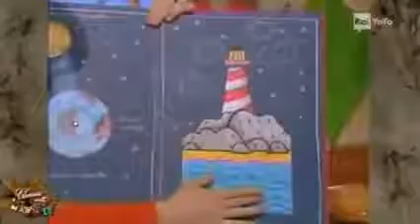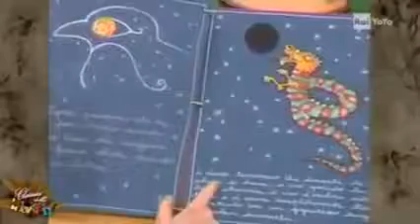melevisione i classici la visita di orchidea